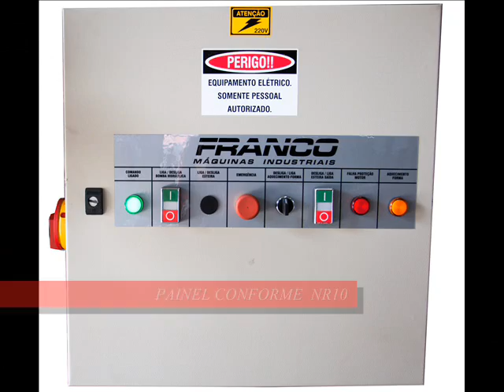Vibro Prensa F300 - FRANCO MÁQUINAS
Vibro Prensa Semi Automática F300 - FRANCO MÁQUINAS - A Vibro Prensa F300 destina-se a fabricação de blocos (estrutural - vedação), pavimento intertravado e guia(meio fio) de concreto, por um processo simultâneo de vibração e compactação. Contando com grande diferencial no mercado, que traz além de uma tecnologia de ponta, maior produtividade, baixo custo operacional e maior eficiência na qualidade final do produto.